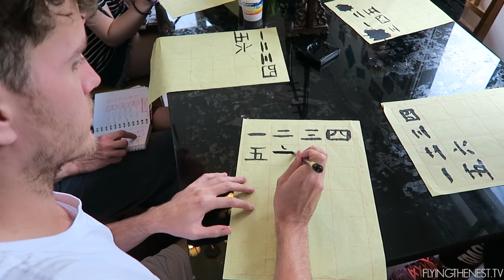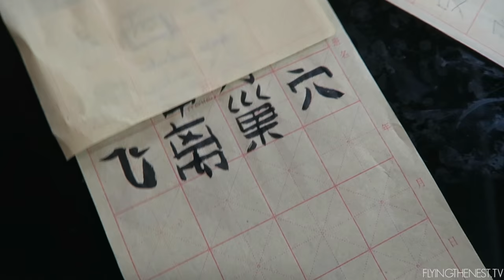Can't Believe We Are Doing This in China!!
Day 477 //  June 2nd 2016 // Ya'an City, China

Volunteer With GoEco at the Giant Panda Rescue Center in China

Snap chat: flyingthenest
Periscope: sparrrry

6027